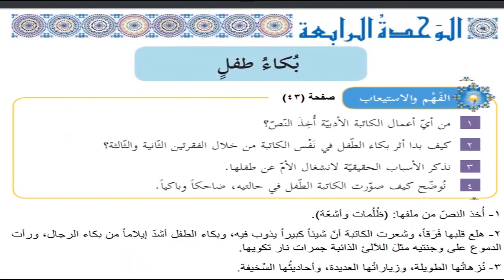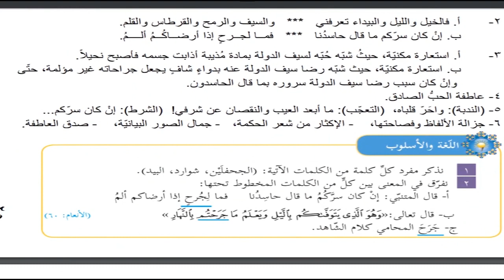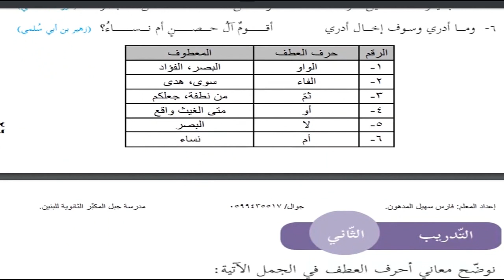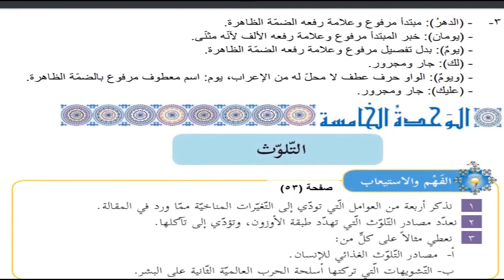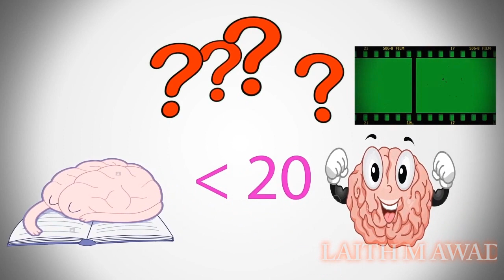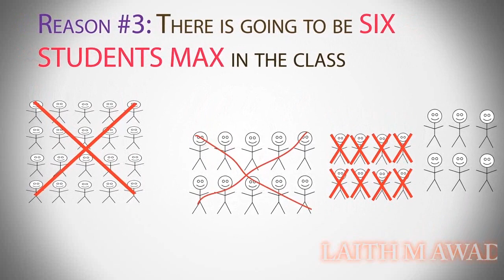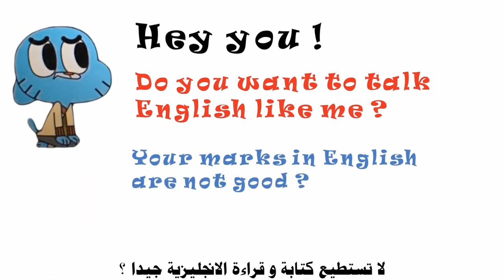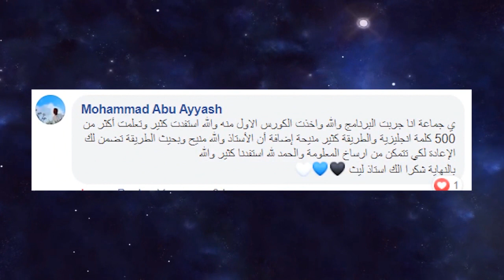حل اسئلة درس بكاء طفل الوحدة الرابعة كتاب اللغة العربية الفصل الاول